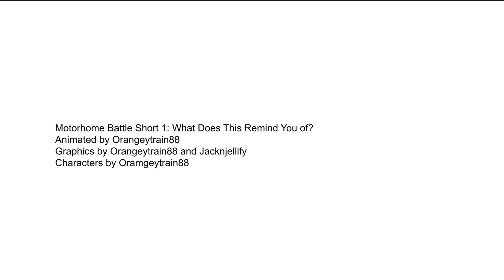Motorhome Battle Short 1: What Does This Remind You of?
Orange Pre-Guilty Gear XX